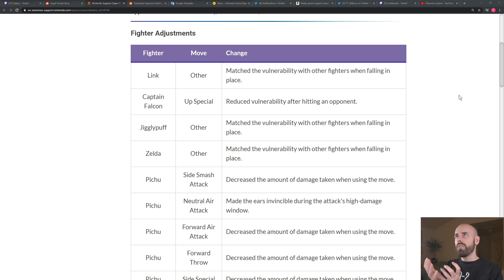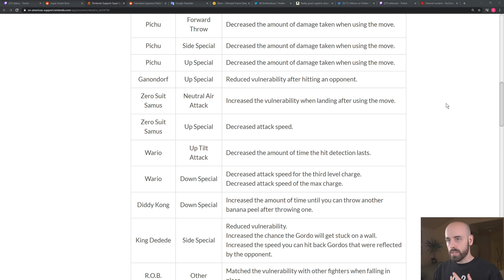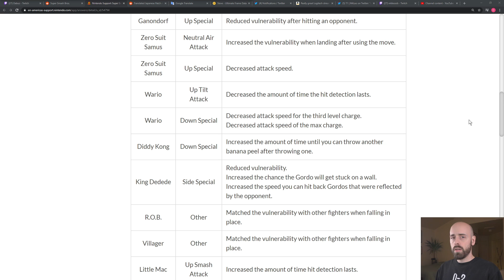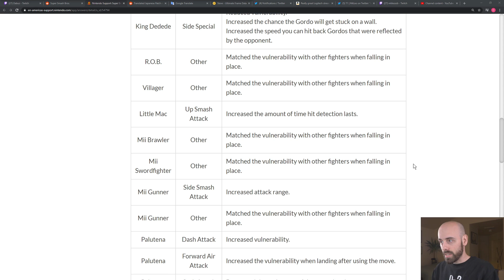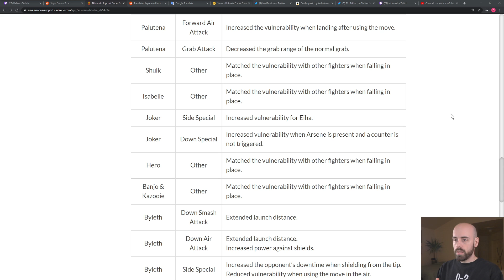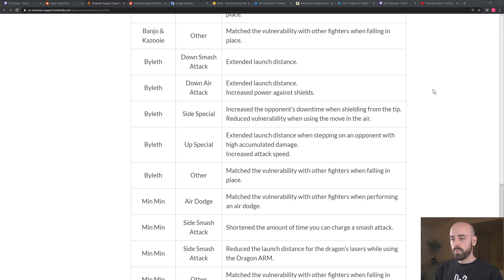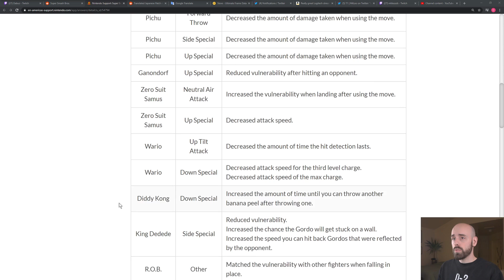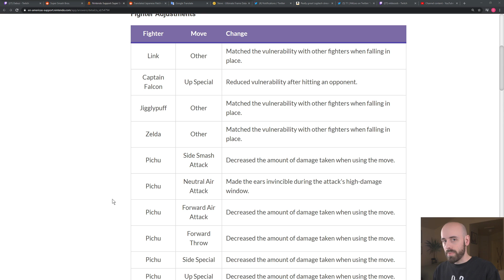TOP TIERS GOT NERFED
The 11.0.0 Patch just dropped for Super Smash Bros Ultimate. In this Smash Ultimate 11.0 patch: Palutena, Zero Suit Samus (ZSS), Wario, Min Min, Diddy Kong, and Joker got nerfed. Steve & Alex, Sephiroth, Byleth, Pichu, Mii Gunner, Little Mac, King DeDeDe, Captain Falcon, and Ganondorf, got buffed. The Rock Crock is finally gone which is pretty cool too. Overall, it seems many top tiers got nerfed and many mid tiers got buffed. Some low tiers got buffed too.

In this video, GimR goes over and explains the patch note changes.

Want to become a Researcher for GimR's Lab? Then consider filling out this form

BACK TO THE LAB AGAIN!